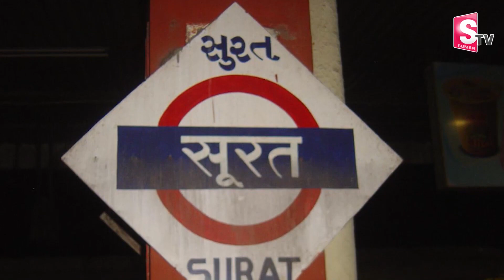ఏడాదికి ఒక్క రోజు పూజించే వజ్ర గణపతి గిన్నిస్ రికార్డు | Surat Vajra ganapati | guinness Record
ఏడాదికి ఒక్క రోజు పూజించే వజ్ర గణపతి గిన్నిస్ రికార్డు | Surat Vajra ganapati |  guinness Record | SumanTV Today News

Telugu Motivational Video for Students/Success in Life - Telugu Inspirational Videos, Emotional News